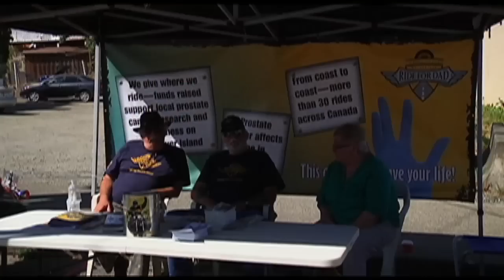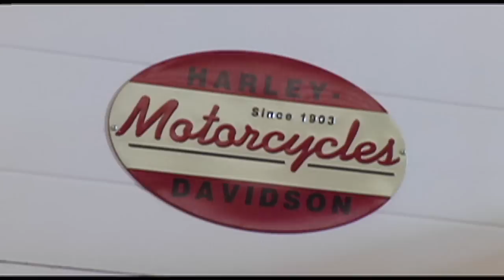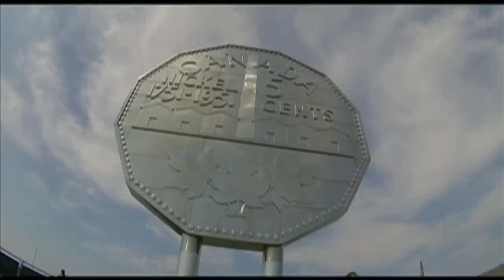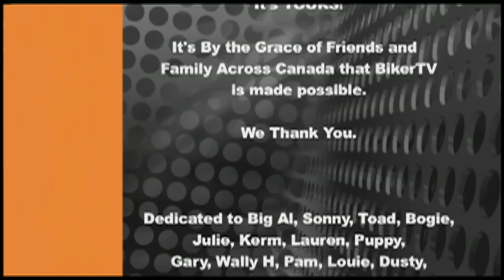BIKER TV SHOW 104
DUTCH MASON BLUESFEST w/Monster Truck +  Monkey Junk
Bikes, Blues and BBQ, Truro, NS Pt 2
ARTISTRY IN IRON With Edjo, Havelock, ON Pt. 3
BC’s Biggest Biker Bash For Pediatric Cancer Research ! Pt.2
Cumberland Motorcycle RoundUp Cumberland BC
Riding  For  ROCKFEST
THE ROCK HARLEY DAVIDSON
SUDBURY, ON